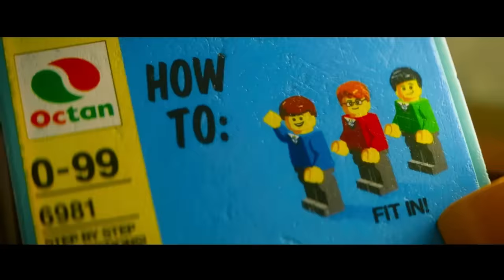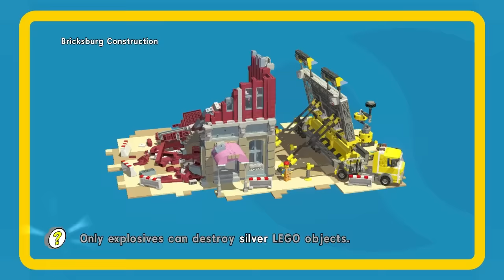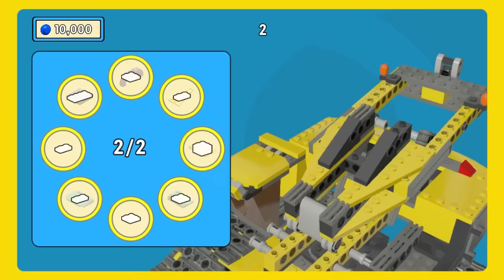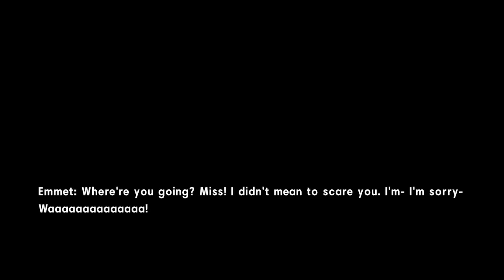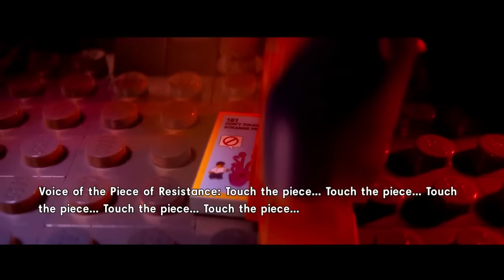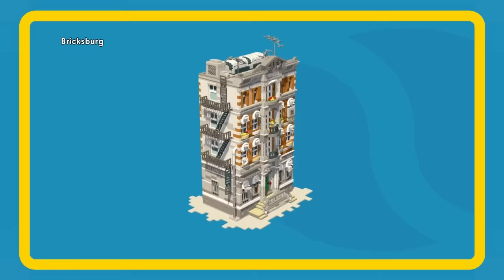The LEGO Movie Videogame - Gameplay Walkthrough Part 1 - Emmet and Wildstyle (PC, Xbox One, PS4)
Thanks for every Like and Favorite! They really help! This is Part 1 of the LEGO Movie Videogame Gameplay Walkthrough for the PC! Emmet, an ordinary LEGO minifigure stumbles upon something that could make him the key to saving the world!

I'm playing this game for the PC, but it's also available on several platforms such as the Xbox One, PS4, Wii U, and Nintendo 3DS. I love LEGO, but this is pretty much my first LEGO videogame! I'm excited to see the full range of characters! You may have seen a trailer or demo, but this playthrough will feature my single-player commentary through everything including the ending (and a little free roam). If you're a fan of LEGO, then let's play the LEGO Movie Videogame!

Transform the ordinary into the extraordinary and experience the ultimate LEGO building experience in the all new The LEGO Movie Videogame. Step into the world of Emmet, an ordinary, rules-following, perfectly average citizen who is mistakenly identified as the most extraordinary person and the key to saving the world. Players guide him as he is drafted into a fellowship of strangers on an epic quest to stop an evil tyrant, a journey for which Emmet is hopelessly and hilariously underprepared.

THE LEGO MOVIE VIDEOGAME INFO
Name: The Lego Movie Videogame
Developer: TT Games
Publisher: Warner Bros. Interactive Entertainment
Platforms: Windows PC, Xbox One, PS4, Xbox 360, PS3, Wii U, Nintendo 3DS, PS Vita